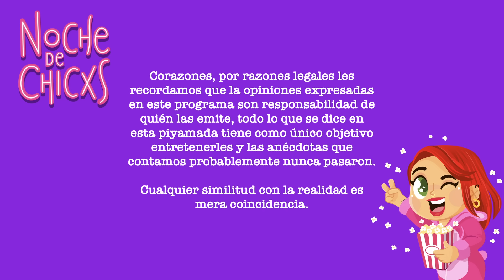Mi Suegro Es Un Pervertido (No Imaginan Por Qué) 🍼😵‍💫 Ft @QuitiMiti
Hoy nos acompaña una OG de Youtube, la fabulosa Lady Ostara!! A quién por alguna extraña razón le tocaron puros chismes de comida jajaja Hoy presentamos: Mi Novio Odia Mi Hobbie + Mi Cuñada A Huevo Quiere Meterle  Mano A Mi Comida + Mi Suegro Es Un Pervertido

Así que acomódense en el sillón ✨, prepárense unas palomitas 🍿, y pónganse su mascarilla favorita 💅🏼 que vamos a empezar con los mejores Chismecitos de la internet 🫰🏼

Si quieres mandarme tu storytime escríbanme por DM al instagram ✌🏼 @nochedechicxs 🔅